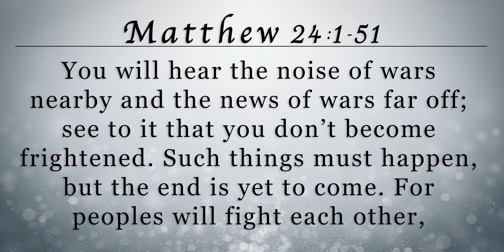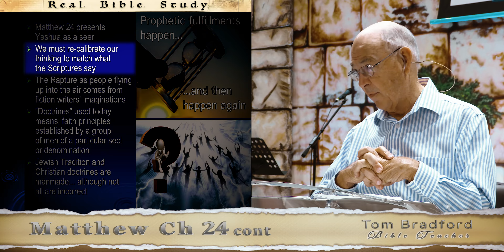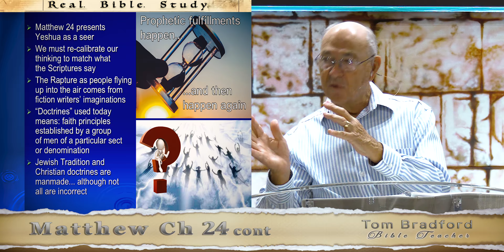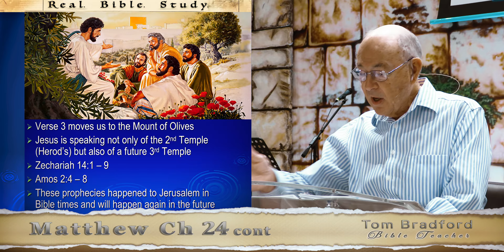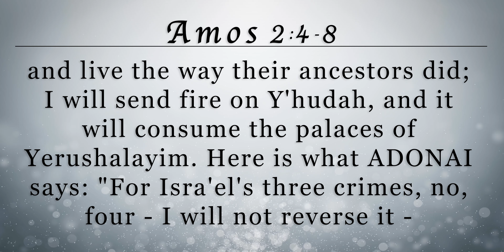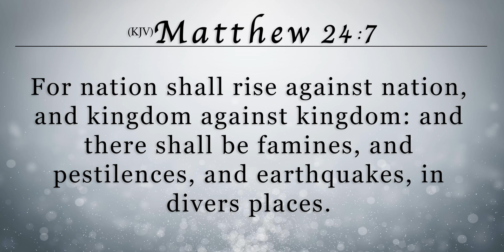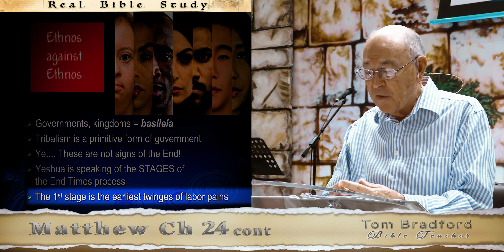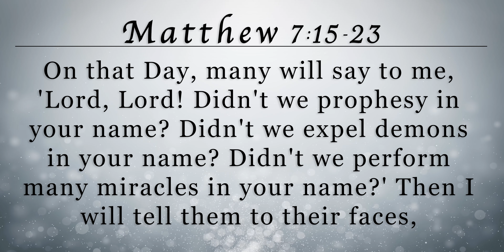Lesson 80 - Matthew Ch 24 cont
Should we re-calibrate our thinking to match what the the Scriptures say? Is the End Times a fake prophecy? If true, are believers following a failed religion and false Messiah? What will be the sign of His coming?